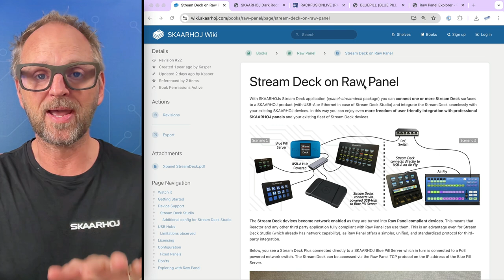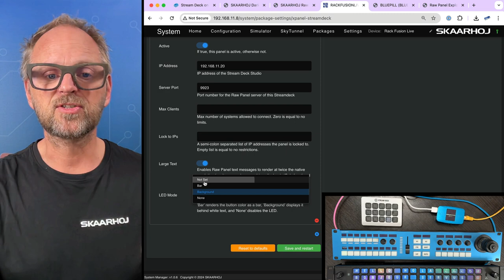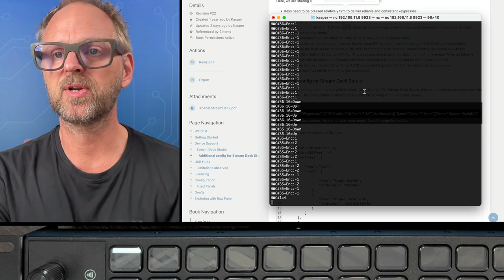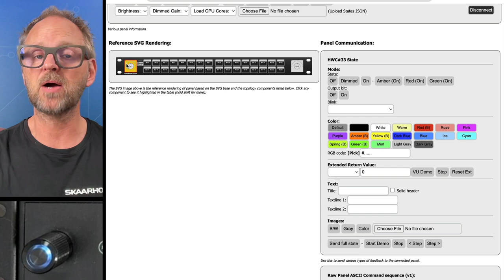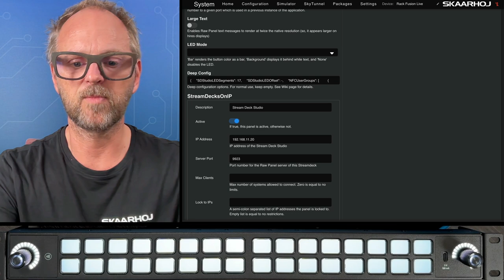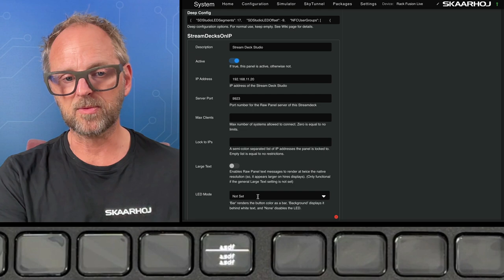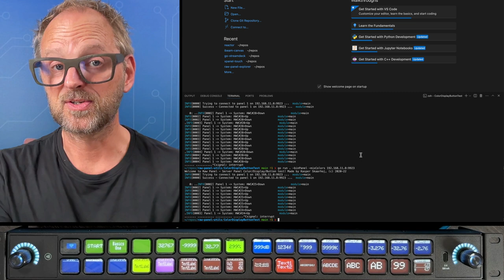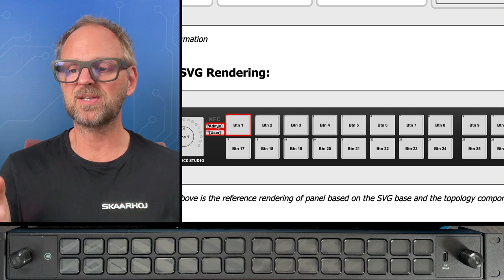Stream Deck Studio with Raw Panel Protocol – The Easiest Way to Integrate!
Transform your Stream Deck Studio into an easily integrated powerful panel using Raw Panel Protocol! In this video, we demonstrate how to integrate Stream Deck Studio into a Raw Panel system, combining USB and ethernet-connected devices with SKAARHOJ’s professional broadcast panels. Dive into technical details and learn how to send, receive, and explore commands using the Raw Panel Explorer. This tutorial also shows how to display text, control LEDs, and more! The xpanel-streamdeck converted application requires a license.

Chapters:
0:00 Intro
0:28 xpanel-streamdeck Application
1:38 Pros and Cons of Raw Panel
3:06 Technical Breakdown of Stream Deck Studio and Raw Panel
4:35 Connecting to Stream Deck Studio
6:50 Sending & Receiving Commands
8:26 Raw Panel Explorer Commands
9:20 Text & Color Display
11:20 LED Ring Colors & Sizes
14:46 Panel Topology Overview
15:57 Large Text Config
17:26 LED Mode Config
18:16 Rotating Colors & Display Demo
20:05 Using the NFC Reader
22:40 Conclusion